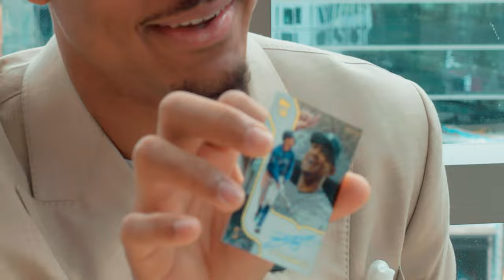Day in the Life of an MLB All-Star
Today, I’ll take you guys behind-the-scenes of a day in my life at the MLB All-Star Weekend. An exciting day full of fan interactions, meetings with sponsors, and fun moments with MLB players As always, thank you, guys, for your support along the way!

Executive Produced by Octagon Baseball & Viral Nation